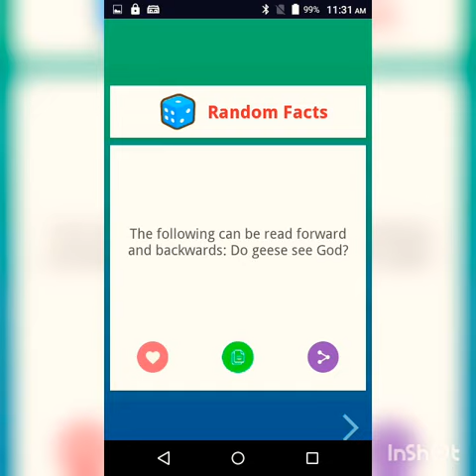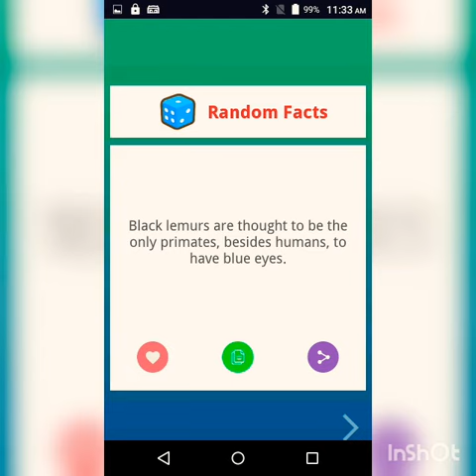11 facts you didn't know